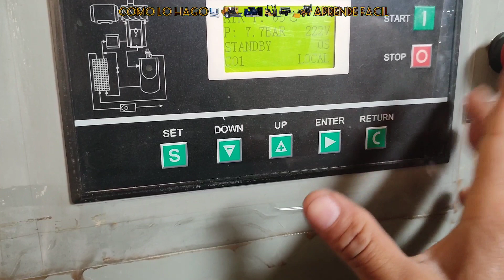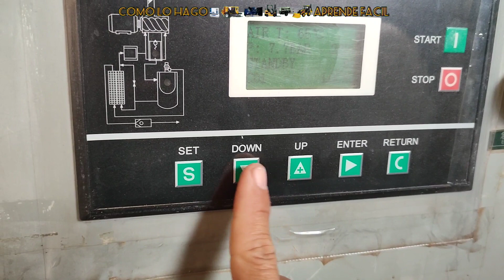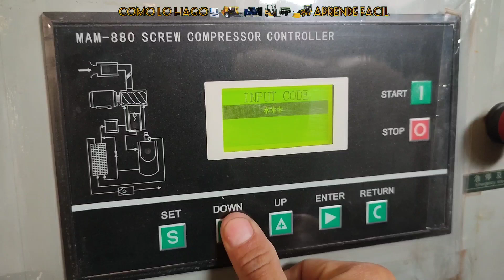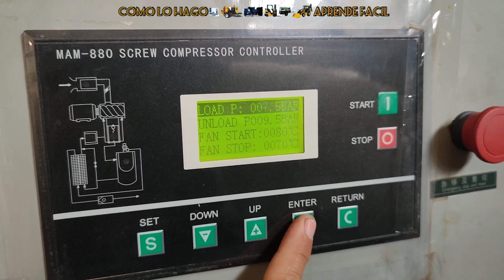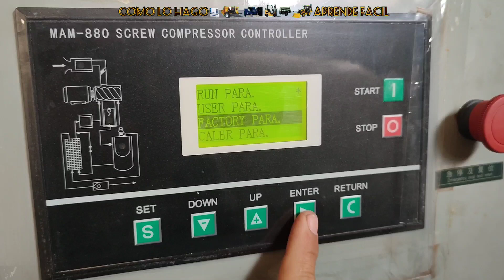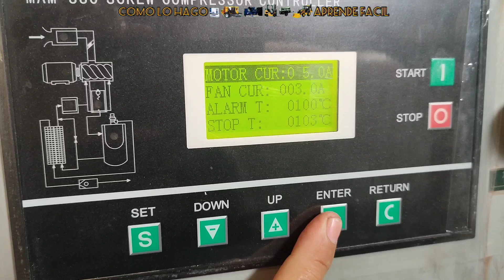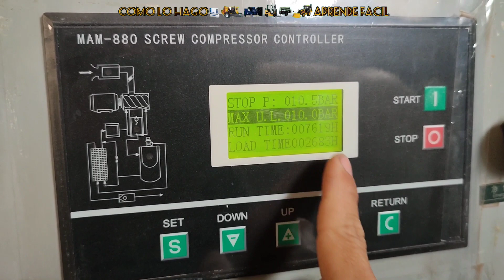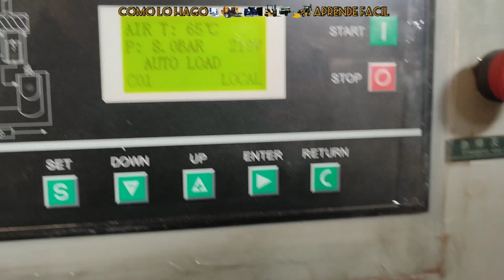MAM-880 CONTRASEÑA DE ACCESO PARA USUARIO Y CONFIGURACIÓN DE FABRICA. COMPRESOR LANDWARD.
VERIFICACIÓN DE PARÁ“COMO LO HAGO APRENDE FÁCIL”
METROS PRUEBAS DE FUNCIONAMIENTO.